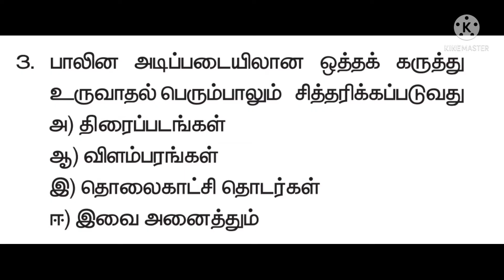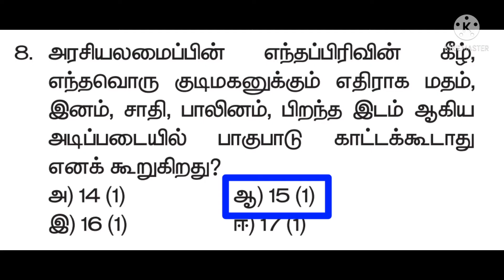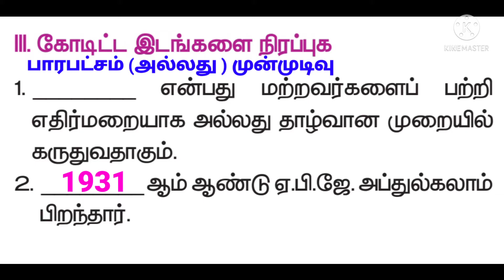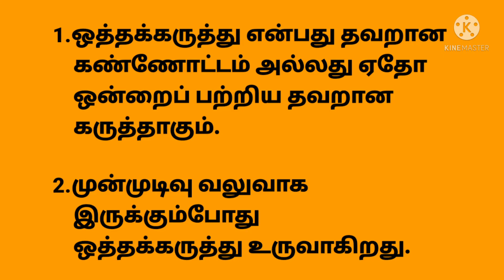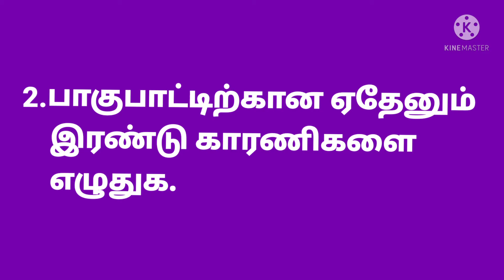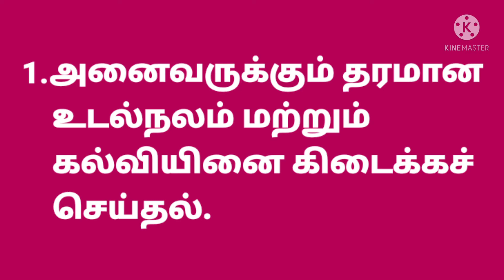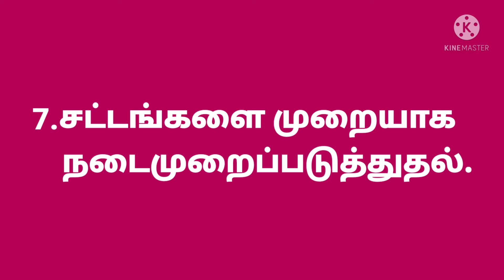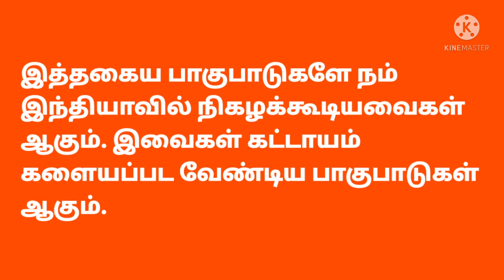சமூக அறிவியல் ஆறாம் வகுப்பு முதல் பருவம்-சமத்துவம் பெறுதல்.Social 6 th Std-Achieving Equality-Q&A✍️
சமூக அறிவியல் ஆறாம் வகுப்பு முதல் பருவத்தில் தரப்பட்டுள்ள'சமத்துவம் பெறுதல்' என்ற பாடத்தில் இடம்பெற்றுள்ள மதிப்பீடு வினாக்களுக்கு விடைகள் கற்பிக்கப்பட்டன.